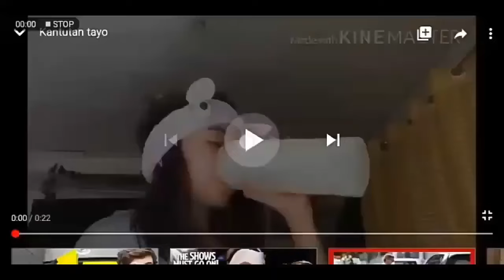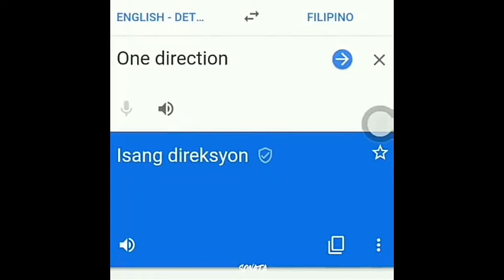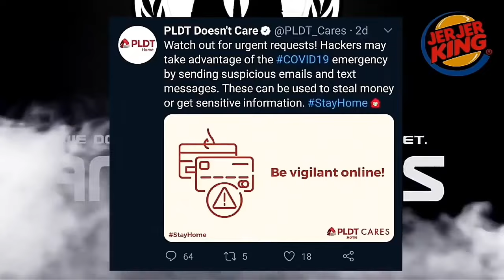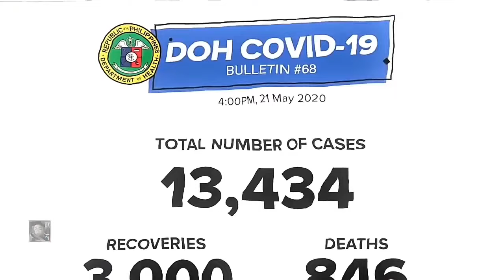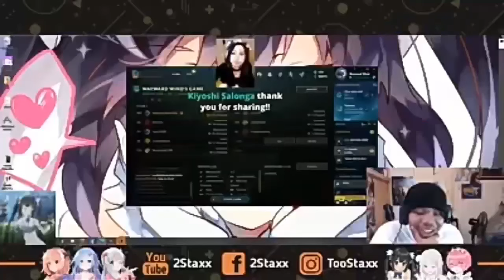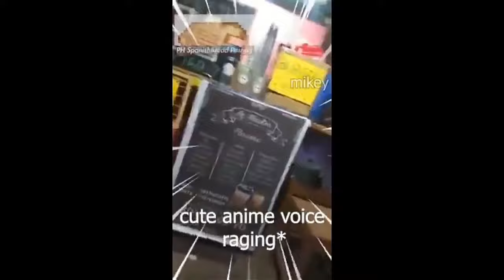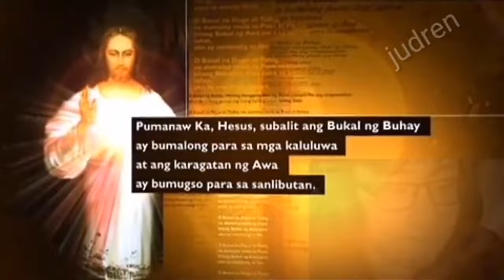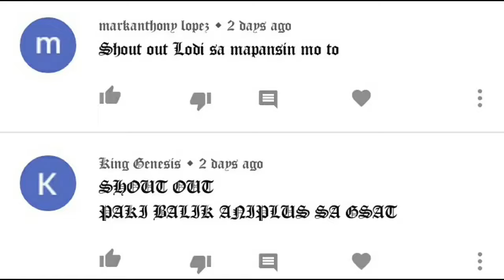PINOY MEMES COMPILATION 2020 REWIND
paoLUL effects

Random funny vids.

maa8TGRiyo_vqHjts

please join thank you